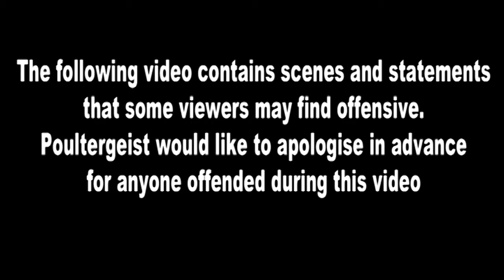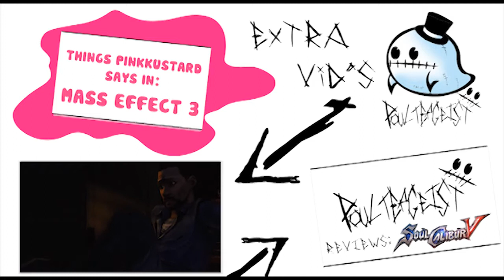What PINKKUSTARD Says In: Minecraft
He's back but this time in Minecraft. Pink just can't seem to shut his gob, now he talks some crazy sh** so here's a snippet of the action.

I have no Facebook account ... Yet